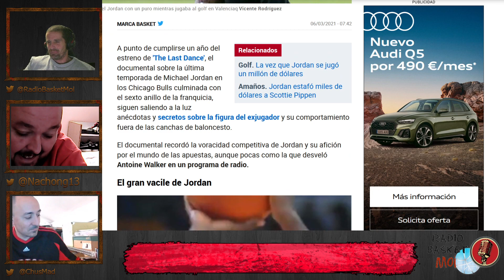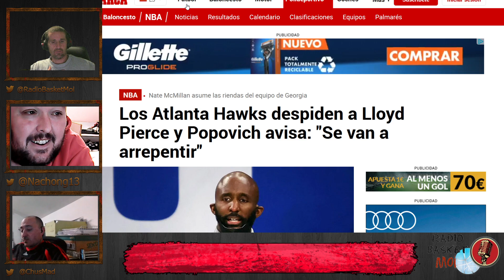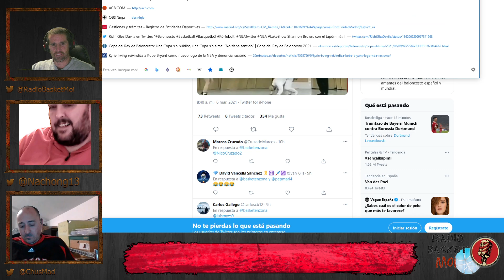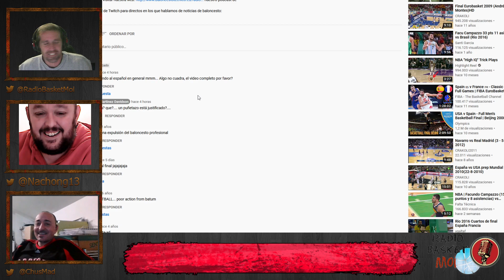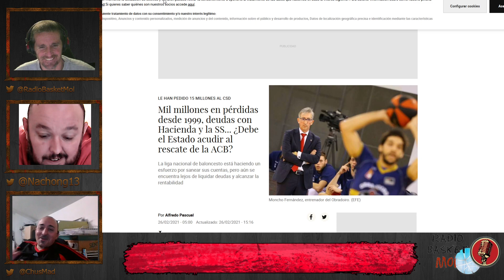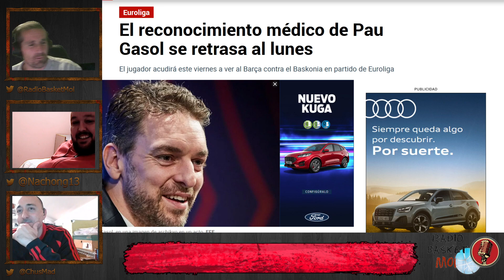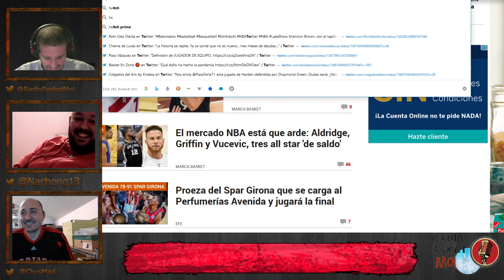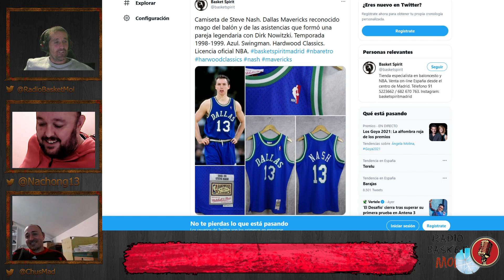Podcast 3 de Junio 2021... cositas, palitos.. jordan, irving... etc